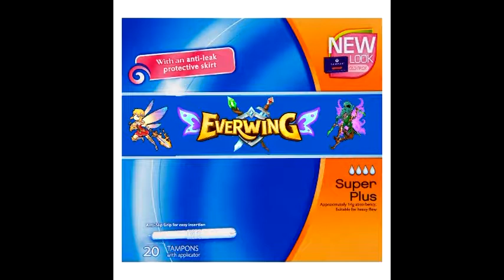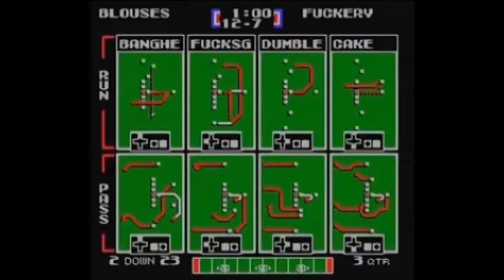tfo bLITZ sEASO;N 2 Game Blouses vs School of fuckery